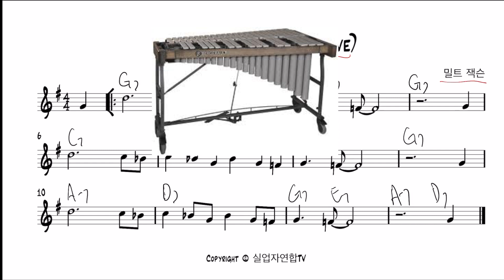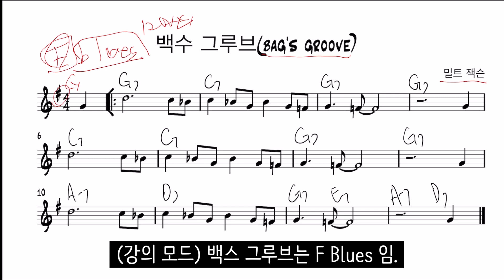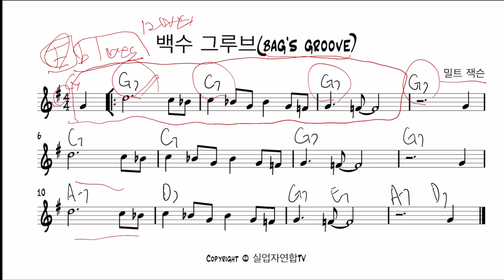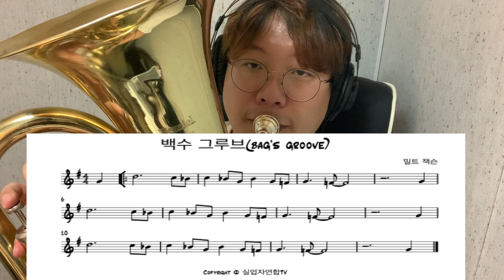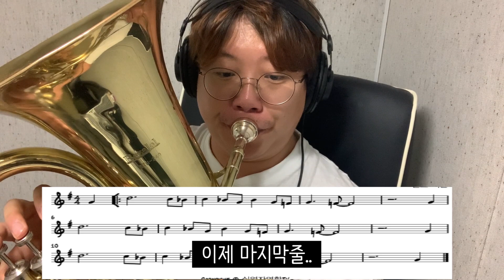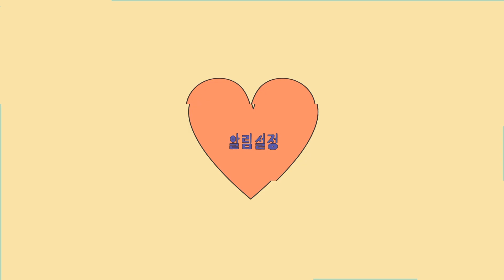울려라 유포니엄|Ep.03 재즈 유망주를 꿈꾸다.(feat. bag's groove)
시리즈 3탄입니다.
아직 실력은 제자리네요. (괜히 시작했나...)
업로드를 자주 하고 싶지만.